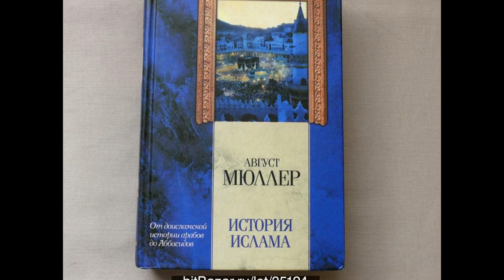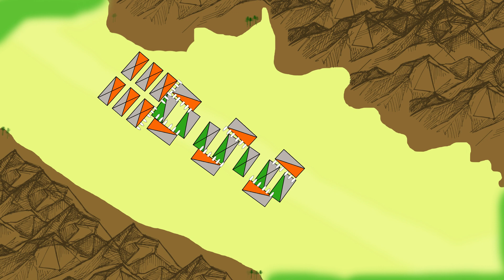Объединение Аравии. Прощание с пророком Ч.6 Цикл-История ислама по А.Мюллеру. Арабский Халифат.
Данный цикл видео снят по мотивам книги Августа Мюллера "История ислама". В шестой части видео рассказывается о последних годах жизни пророка мир ему и о захвате большей части Аравийского полуострова.
Данное видео несет сугубо образовательную цель, и не стремиться задеть чувств верующих. Это изложение одной из версий истории, согласно трудам Августа Мюллера. Однако есть другие версии иных источников, которые иначе бы интерпретировали определенную часть изложенного в видео материала.

Для желающих оказать финансовую поддержку данного канала (для приобретение качественного микрофона и программы по монтажу, для увеличения частоты выпуска новых видеороликов):
или
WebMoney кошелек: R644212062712